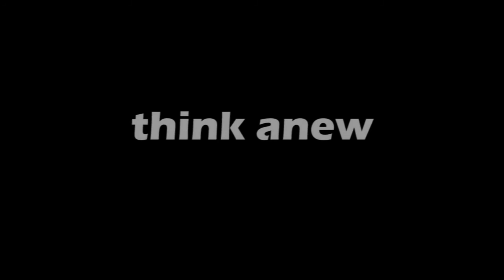Susquehanna Xpress - Ruby Olson - Committee on Native American Ministry CONAM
Brittany talks with Ruby Olson about the newly formed Committee on Native American Ministry (CONAM).